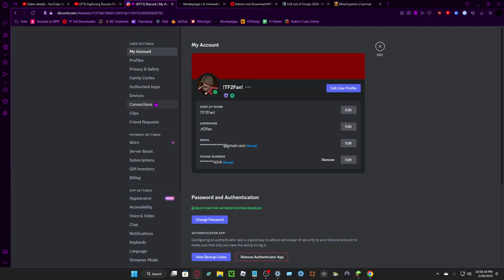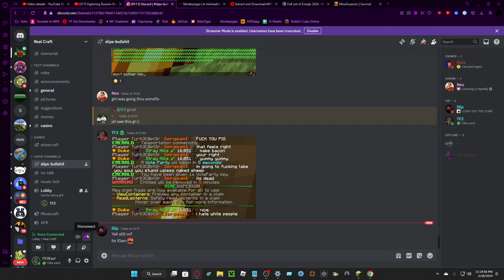Late Night Shenanigans